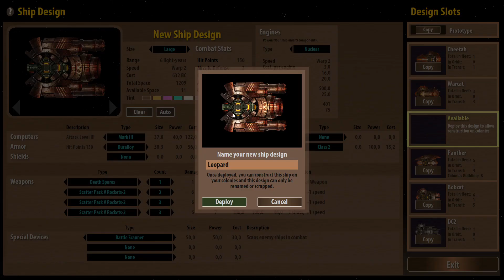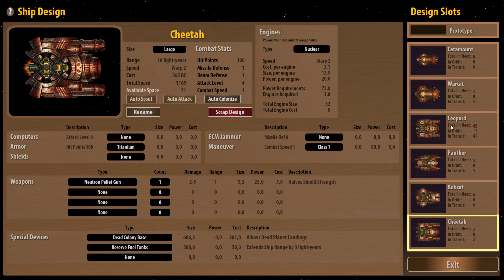Remnants of the Precursors - A space-cat showing character Part 2